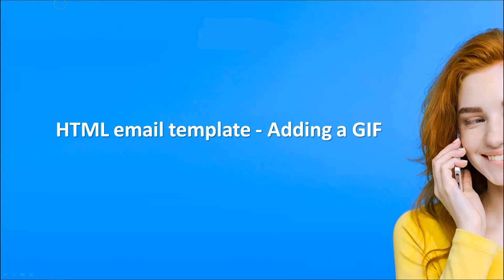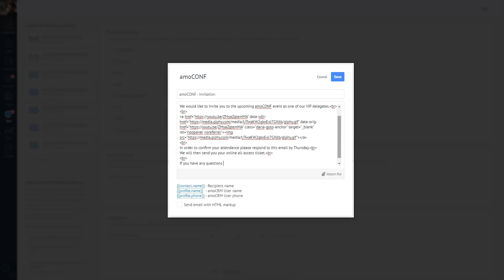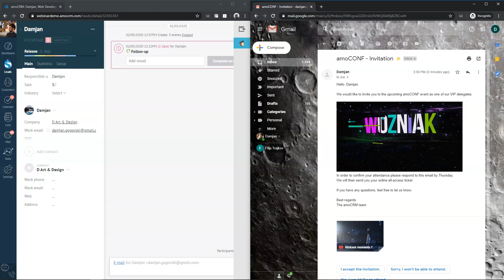Sending gifs | Kommo HTML emails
Want to create lively and interactive emails that capture the attention of your leads or customers?
In Kommo you can create email templates that feature your own GIFs 😍